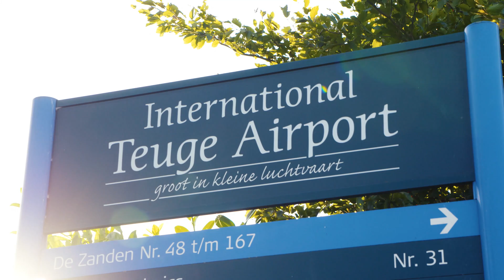Rondje elektrisch vliegen Nederland: Teuge-Groningen Airport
Veel luchthavens beleefden eind augustus een primeur: de landing van het eerste elektrische vliegtuig. Koninklijke NLR vloog een rondje door Nederland met een volledig elektrisch vliegtuig, de Pipistrel. Tijdens het tweede rondje bezochten we Teuge Airport en Groniningen Airport Eelde.

Om de klimaatdoelen te halen, moeten we verduurzamen. De luchtvaart zorgt voor ongeveer drie procent van de wereldwijde CO2-uitstoot. Dat percentage moet naar beneden. Het doel is om in 2050 klimaatneutraal te vliegen. Om dat te bereiken moeten we alle zeilen bijzetten. Alle duurzame oplossingen vormen een klein stukje in de grote puzzel van een duurzamere luchtvaart. Elektrisch vliegen met batterijen is één van die oplossingen. En dat kan al. Het elektrisch, tweepersoons vliegtuig van NLR, de Pipistrel Velis Electro, vloog bijna geruisloos en vastberaden naar elf luchthavens in Nederland.